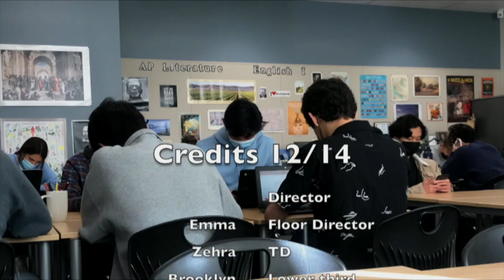TNN 12/14/21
Your One and Only Source for Titan News!